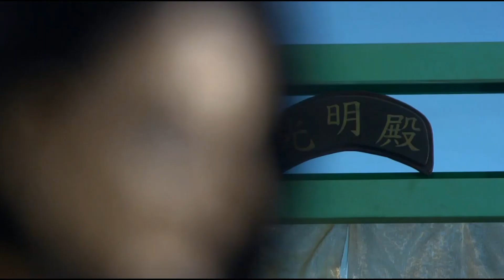玄狐闖地門首遇狼主 苗疆三大巨頭率軍會合 攻防戰即將展開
【金光御九界之墨世佛劫第14集】